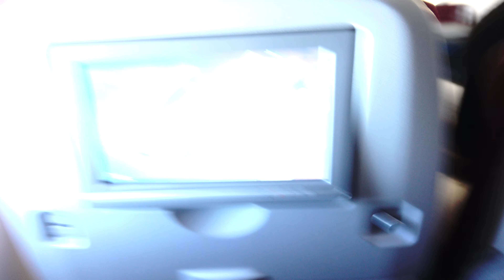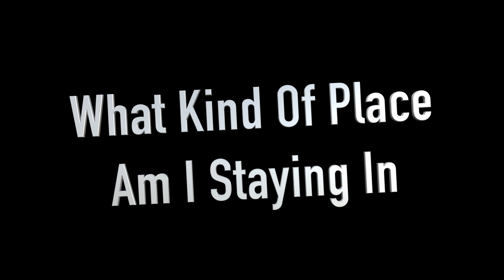24H FORT CHALLENGE IN A PLANE!!!!!!!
Soooo Hey Guys
this one is about me flying to bali.
I will be daily vloggin my experience in bali and i hope you will enjoy it.

Comment "Description" If You Are Reading This.

You will find me on